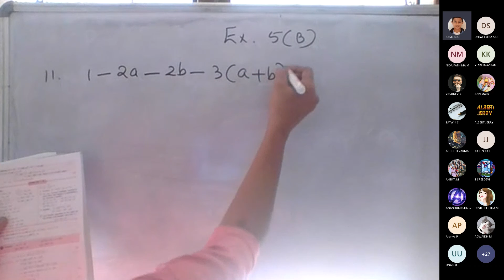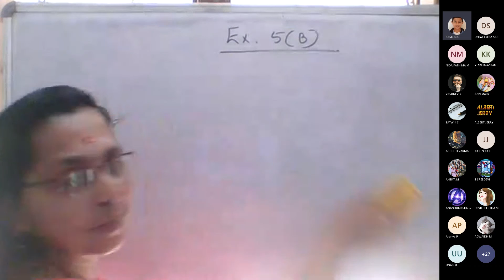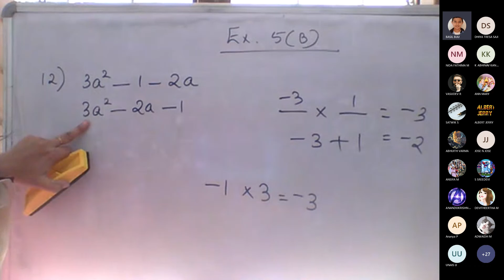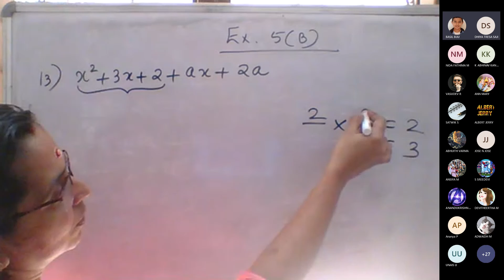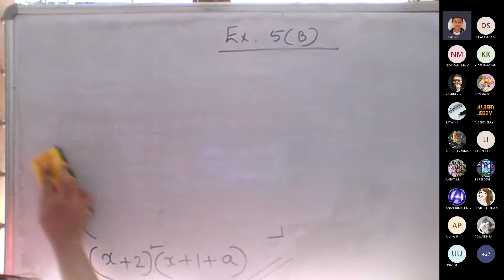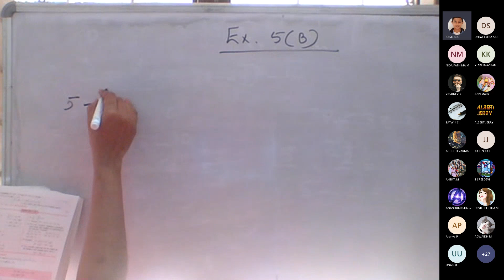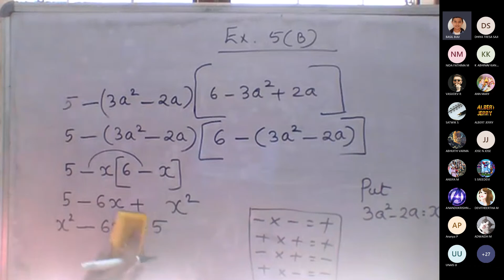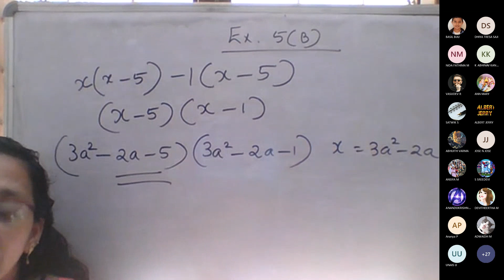Ex 5(B) qns 11-15